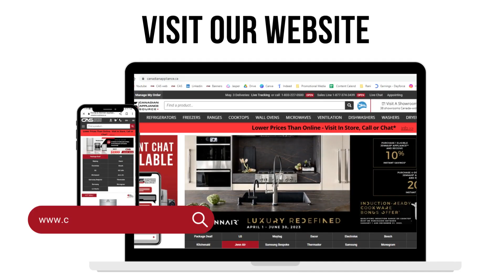RCSS Newmarket - Canadian Appliance Source Showroom Locations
Find the largest range of quality appliances in Newmarket, Ontario, Canada.
Canadian Appliance Source is an appliance store at Davis and Yonge  right in the heart of Newmarket, Ontario,  right beside the Upper Canada Mall. Our store serves the northern GTA (Newmarket, Aurora, Keswick, and the surrounding areas). Most people who shop for home appliances in the north GTA find our showroom options refreshing when compared to other retailers that also sell fridges, ovens, ranges, microwave ovens, washers and dryers. And it’s not just the robust selection and the brand quality up and down the aisles of the store. It’s the helpfulness of our staff, how they’re trained to find the best home appliances for any living situation with a deep understanding of each brand’s good, better and best qualities, and what those qualities will mean to you. You won’t find that level of expertise at the big-box stores that sell everything. We do one thing: home appliances. And nobody does it better.

Corporate customers in the North GTA who have a lot to do in a given day love our location and our proximity to so many other retailers. They can get their home appliances from us and then follow that up with their porcelain, tiles and flooring, accessories and furniture. It’s all here and it can all be done in one trip.

Consumer customers love our location for the same reasons, but also because of how easy it is to get to from all over Newmarket, Aurora, Keswick and the surrounding areas. If you can get to the Upper Canada mall, it’sright next door! We have ample parking and a team of sales representatives ready to help you shop for appliances that fit your home and your lifestyle.

If you’d like to have your appliances delivered to your front door or job site, the store’s delivery area encompasses all of Milton.